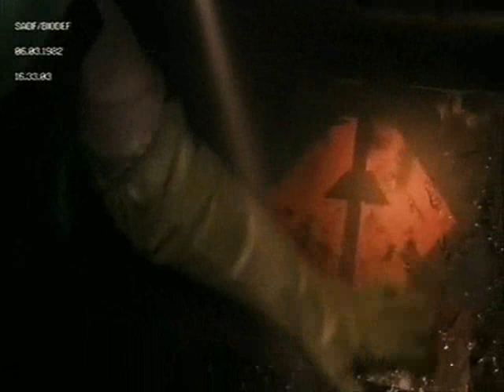gryjj _ escape to space